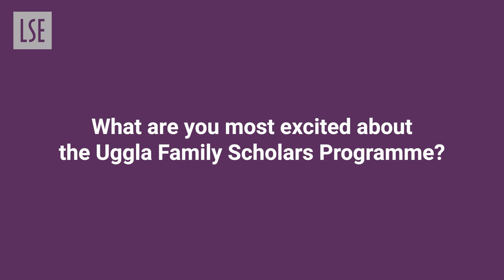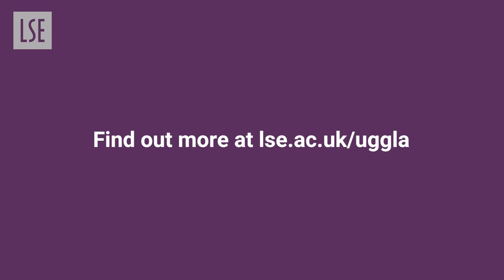60 seconds with Arif | LSE’s Uggla Family Scholars Programme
As an Uggla Family Scholar, you'll receive extensive support to fulfil your ambitions, whether it be academic, professional or personal. Find out what current Uggla Family Scholar Arif hopes to achieve during his time at LSE and with his Scholarship.

For more information on the Programme and the financial support available, please visit lse.ac.uk/uggla

For a full list of financial support available for undergraduate students, please